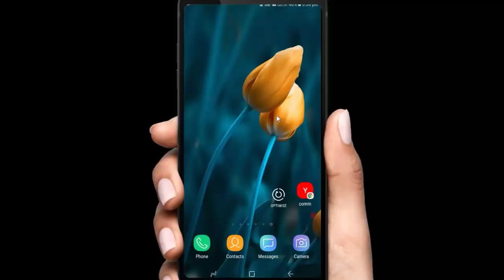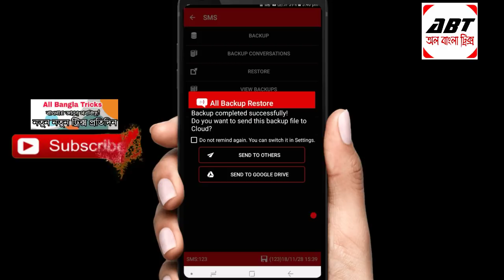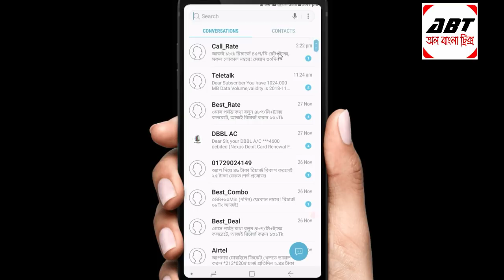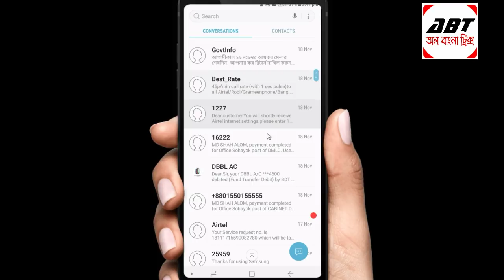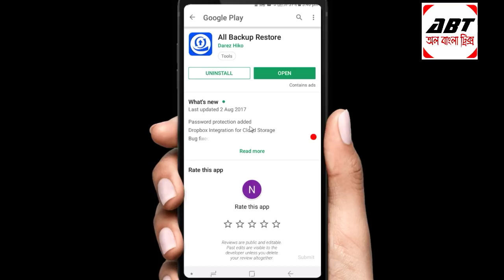Phone Numbers, SMS, Call Log কিভাবে ব্যাকআপ করে অন্য ফোনে নিবেন। All Bangla Tricks|Tips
How to backup contacts numbers , sms, call log and apps from Android phone and transfer  to another phone. backup contacts, backup sms, backup apps easily. phone numbers backup bangla.

Like|Comments|Share|